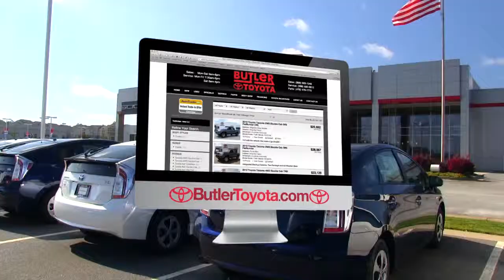Come See Why More People Buy At Butler Toyota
Butler Toyota in Macon,GA.
Catch up with us on Twitter @ButlerToyota